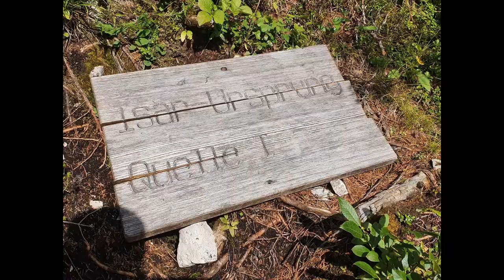Oberammergau 11 01 2022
Oberammergau über die Piste zur Kolbensattel Hütte